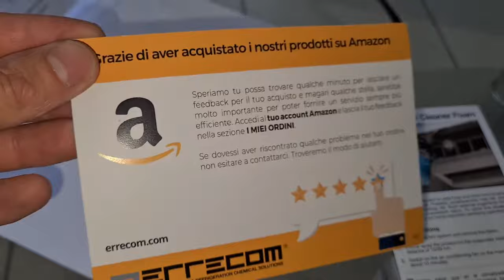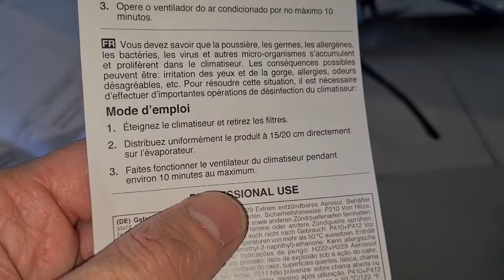Comment Nettoyer sa Clim soi-même !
Le produit est passé à 6€ la bombe, au lieu de 18. plus d'excuses !

J'ai écrit un livre, j'en ai jamais trop parlé, si ça te dit, c'est par là :

VOUS DEVRIEZ NETTOYER VOS CLIMS (c’est vraiment crade dedans)

Vous devriez songer à libérer vos climatiseurs de toutes les bactéries qui les habitent. Et c'est pas juste pour faire peur, je l'ai fait moi-même et c'est pas jolie à voir ce qu'il y a là dedans.
Alors que ces machines soufflent dans nos bronches un air vicier hivers et été, on oublie souvent de les faire réviser, ou des les nettoyer nous-même. Pourtant, ça peut améliorer le niveau de vie drastiquement.

Cette série de 30 vidéos est inscrite dans des contraintes techniques:
Les vidéos sont entièrement enregistrées et éditées sur un Galaxy S20+ (Sans accessoires annexes).
(A l'exception de quelques plans d'archives importés dans le téléphone).
Le téléphone est très compétent, même si il a des limites, son rapport qualité prix est très correcte c'est pourquoi je vous en laisse le lien ici (l'affiliation permet aux projets vidéos de prendre de l'ampleur).
Samsung Galaxy S20

Sinon, je vais reprendre les articles de blog ça te dit ?